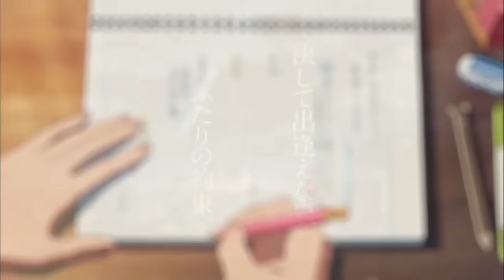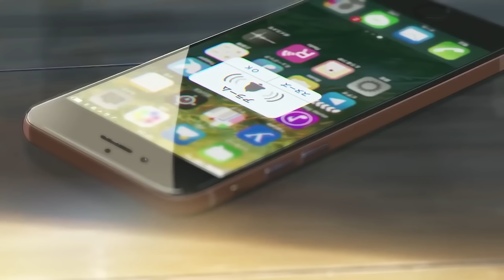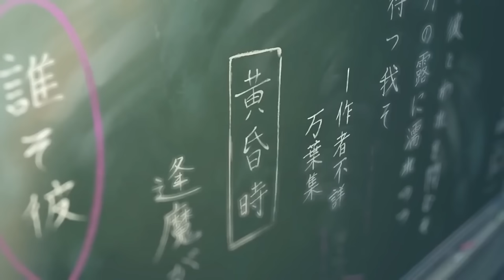AMV Kimi no Na wa Original Zen Zen Zense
A DISFRUTARR :)